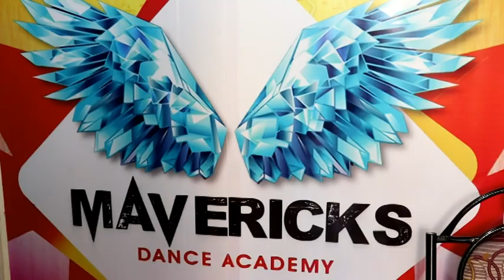SIMMBA | Mera Wala Dance | Mavericks Dance Academy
Video - 35

CHOREOGRAPHY
Kruthik Sn , Deeksha Gowda

EDITED
KRUTHIK SN

►Produced by : Hiroo Johar, Rohit Shetty, Apoorva Mehta & Karan Johar
►Star Cast : Ranveer Singh, Sara Ali Khan, Sonu Sood along with Siddharth Jadhav, Ashutosh Rana